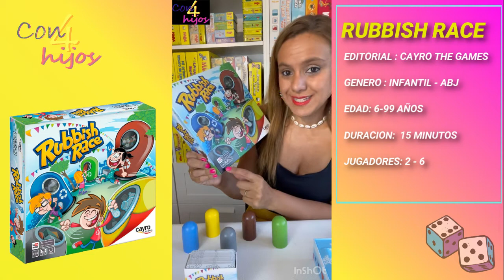RUBBISH RACE (CAYRO) Opinion y ¿Cómo se juega? [Juegos Infantiles] [ABJ]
Género: Infantil / Habilidad
Editorial: Cayro
Edad: 6 Años
Duración: 15  minutos
Jugadores: 2 / 6 Jugadores

¿Qué tal vais de conocimientos de reciclaje?
¿Quieres mejorar tu o tus peques?¿Quieres ayudar a que tengan más conciencia sobre la importancia del reciclaje y cómo se hace? ¿Educar en el cuidado del medio ambiente?
No te pierdas Rubbish Race.

Confieso que mis pequeñas me funden, tanto la mayor como la pequeña son mucho más rápidas pensando en que tipo de contenedor va cada componente.

En Rubbish Race encontrarás un juego que creo que es imprescindible, un juego divertido, rápido y en el que aprenderás y aprenderán jugando.

Se que hay muchos profes que me siguen considero un juego con unas posibilidades de adaptación al aula enormes, sus tarjetas y contenedores nos brindan unas posibilidades magníficas para trabajar contenidos curriculares a muchos cursos de primaria de una forma divertida.

¿Trabajas con tus hijos la educación medio ambiental de alguna forma? ¿Conoces actividades divertidas?

Por cierto sabes otros aspectos que se trabajan con Rubbish Race:

* Habilidad Manual : Al coger el contenedor
* Coordinación Oculo-manual, lo que nuestro ojo ve y donde lo ve y cómo lo coge la mano
* Razonamiento: mucho más de lo que puede parecer por que por asociación de conceptos ellos mismos aprenden a razonar donde va cada desecho aunque no lo supieran.
* Memoria: Trabajan el desarrollo y el aprendizaje de cómo reciclar memorizando de forma divertida cómo reciclar

¿Qué te parece? ¿Te gusta o te llama la atención?